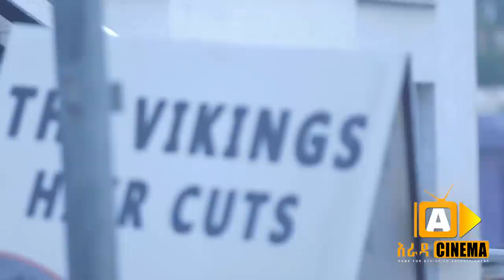የኔ ዓለም Ethiopian Full Movie -YENE ALEM 2022